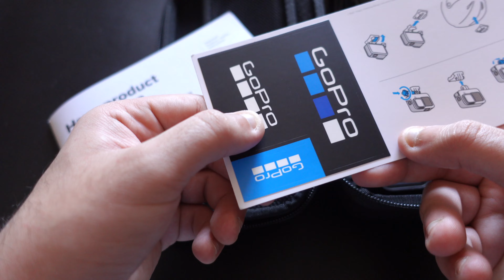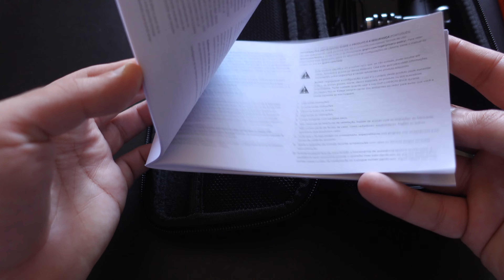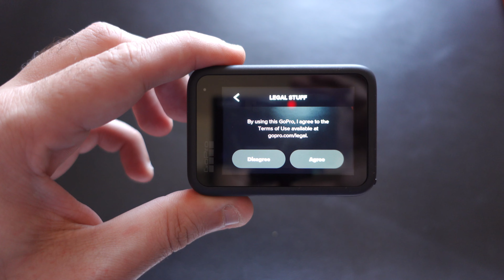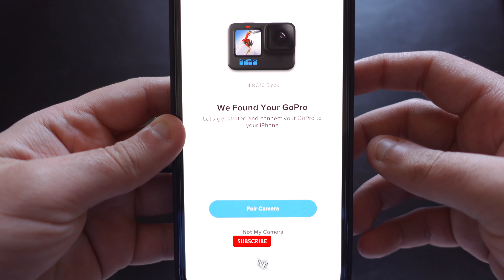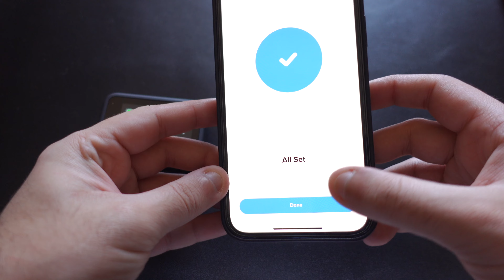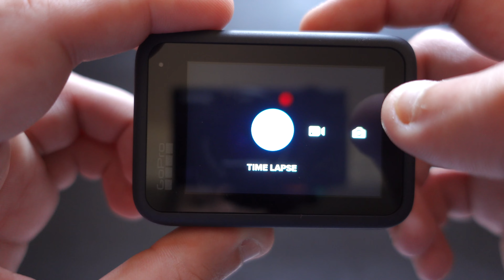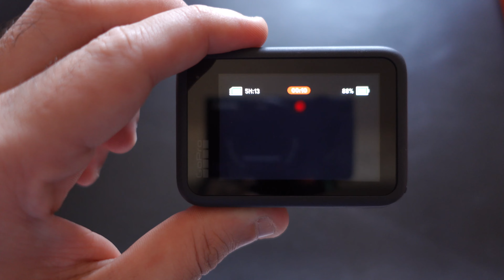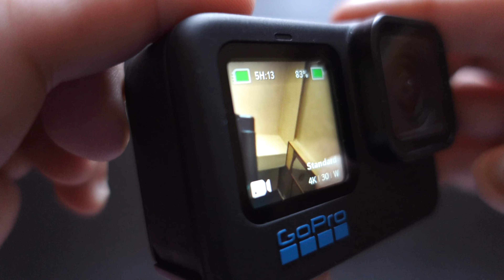GOPRO HERO 10 BLACK BEGINNERS GUIDE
THIS VIDEO IS MADE FOR ANYBODY WHO JUST BOUGHT A GOPRO THIS YEAR!
THE HERO 10 IS SUPER POPULAR AND THERE ARE TONS OF PEOPLE WHO DONOT KNOW WHERE TO START!!
HOPE THIS GUIDE HELPS YOU AS A BEGINNER GOPRO USER.

Your boy is a partner with moment!

So the next few links are from the moment store and will help support the brand and the channel

Lens mount for phone case
LENS CLEANING PEN - moment.8ocm68.net/
ORYe7N
MOMENT + FORD LIMITED EDITION PHONE FILM MAKING KIT

Peak design Tech travel organiser pouch

MIRROLESS CAMERA - CANNON M50
MEMORY CARD

MY GOPRO 9
MY GOPRO MAX

GOPRO ACCESSORIES
JAW FLEX CLAMP
GOPRO THREE WAY-
GOPRO SHORTY
GOPRO MAGNETIC SWIVEL
GOPRO 9 MEDIA MOD
GOPRO BITE & FLOATY
BEST MEMORY CARD
GOPRO ND FILTERS

RODE MIC SYSTEMS
WIRELESS GO
VIDEOMIC ME - L (IPHONE)

TRIPOD
JOBY GORILLAPOD 3K

DRONE
MAVIK MINI
(FOLLOW GOVT DIRECTIONS BEFORE FLYING)

DONT WANNA BUY A CAMERA - TOP PHONES FOR VIDEO TESTED BY ME
iPhone 12 Pro MAX
iPhone 11 Pro

TRAVEL SPEAKER -BOSE MICRO

GAMING CONSOLE FOR SEAFEARERS
Nintendo Switch
Nintendo Switch LITE

BEST IPAD  FOR VIDEO EDITING

BEST EDC BAG FOR PHOTO/VIDEO
PEAK DESIGN EVERYDAY SLING

CHEAT SHEET FOR WHAT FRAME RATE YOU SHOULD FILM IN!

Editing suite - Final Cut Pro

The above video was shot during my rest time in order to prevent any harm to the safety of the ship, cargo, crew & environment.

Music also licensed by
Music bed